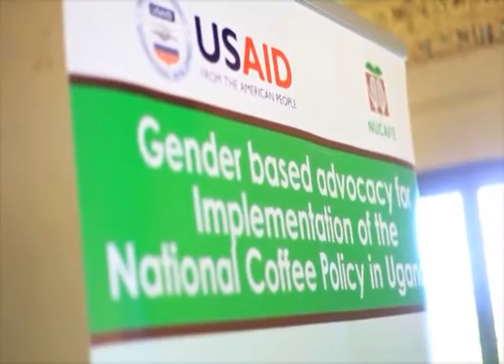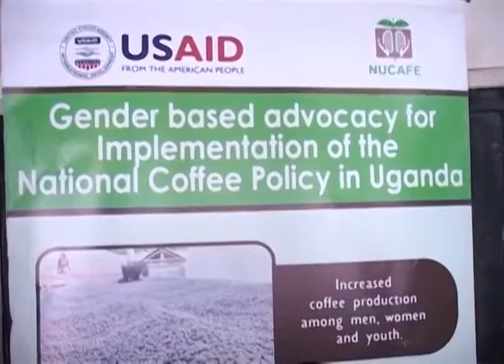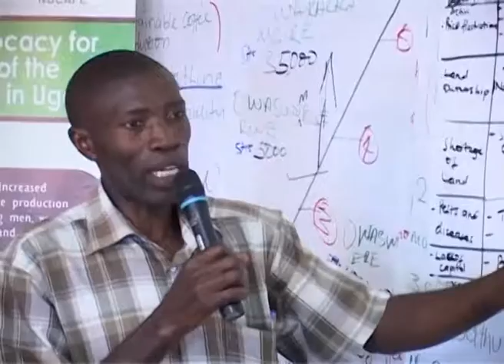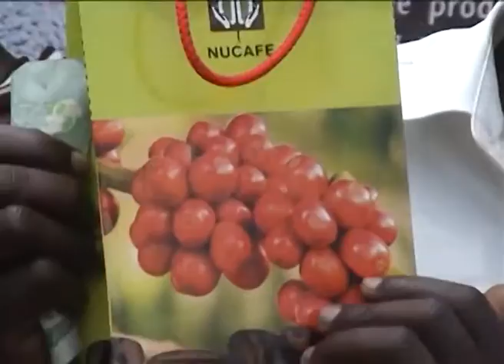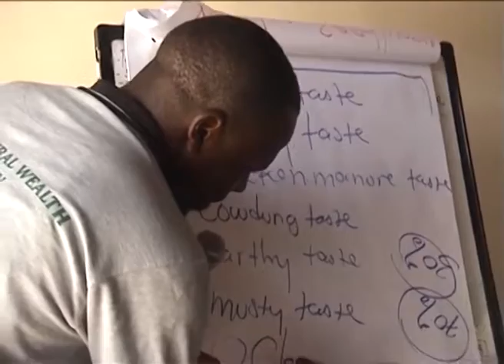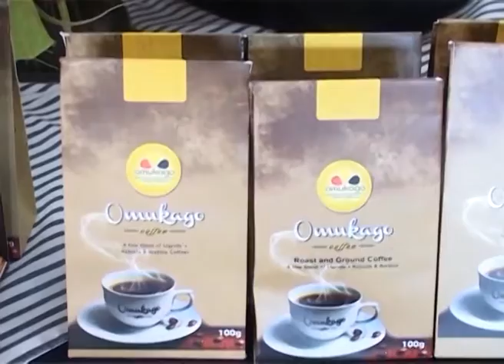Gender Advocancy Coffee Policy Project - NUCAFE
Empowering women farmers in the coffee sector/industry. Women farmers showcasing coffee.